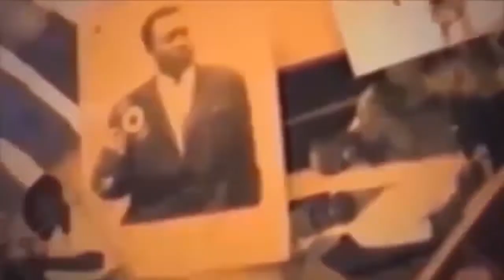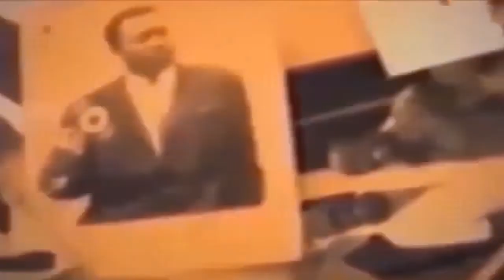EYINDA KK FAMILLE YA PULULU BA KANGI NDOKI NABA COMÉDIEN